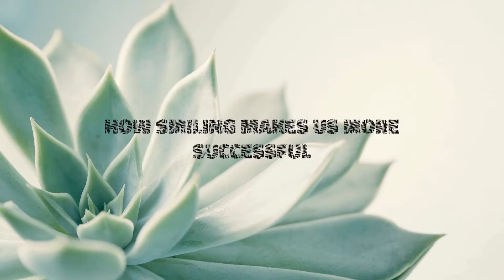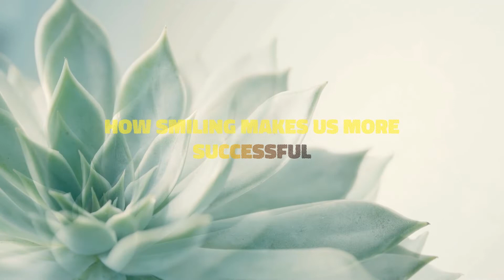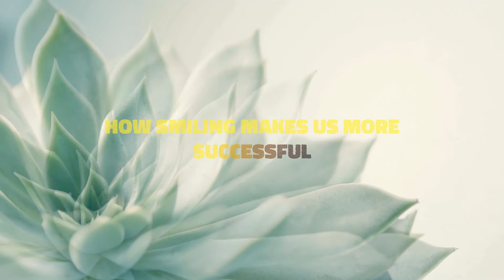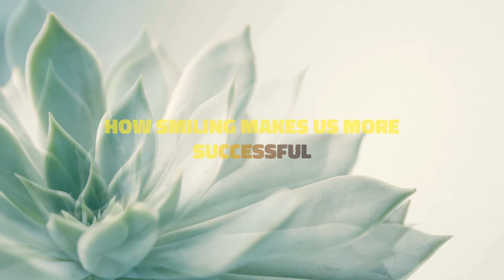How Smiling makes us More Successful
When you realise the true benefits that everyone gains from a smile it is surprising that more people don’t spend more of their time sharing them!